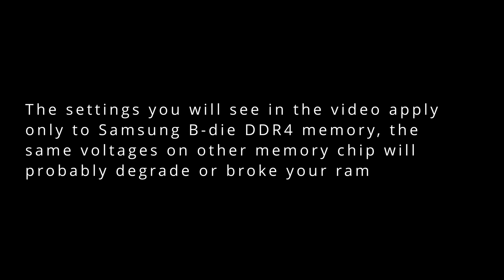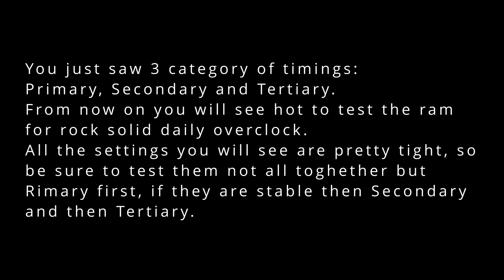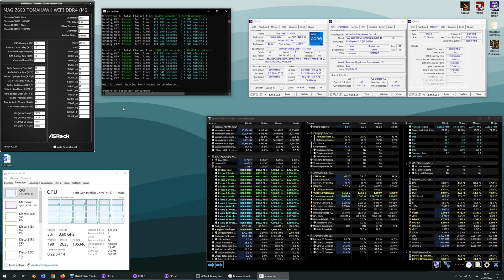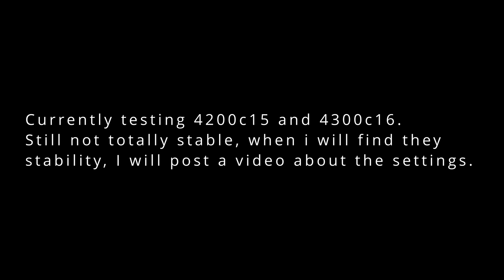Intel 13th Gen i7 13700K ram Overclock - Samsung B-die DDR4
Time stamps:
00:05 Set bios parameters
01:25 Bios explanation
01:43 Test with MemTest5
03:15 Test with y-cruncher
05:03 Conclusion

PC Build:
Intel i7-13700K
MSI MGA Z690 TOMAHAWK WIFI DDR4
G.SKILL Trident Z RGB -  F4-4000C16D-32GTZRA
Samsung 980 pro
EK Custom loop